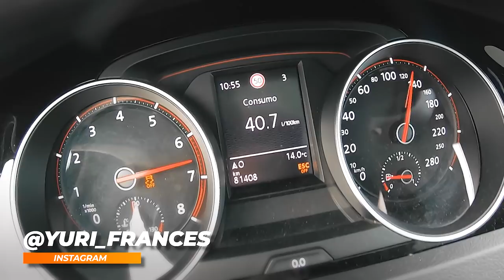QUE PEDRADA !! Ja conheces o GOLF 7 GTI CLUBSPORT do DiDi ?? Vamos dar um AÇO nele - TEASER